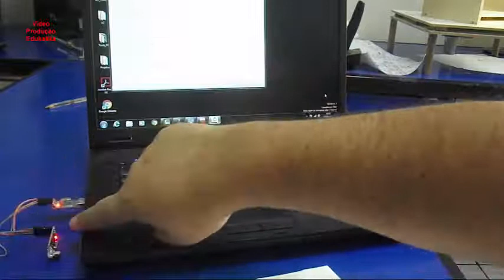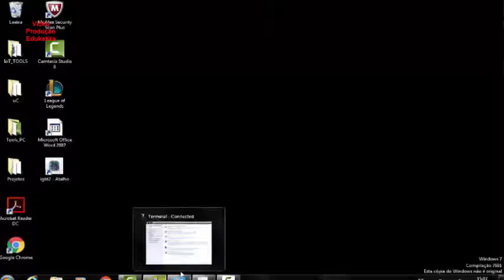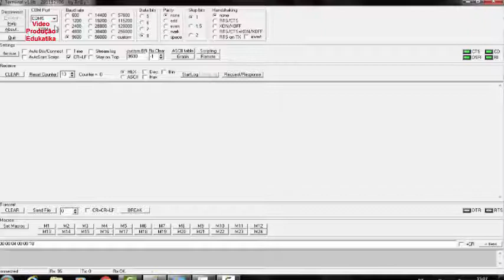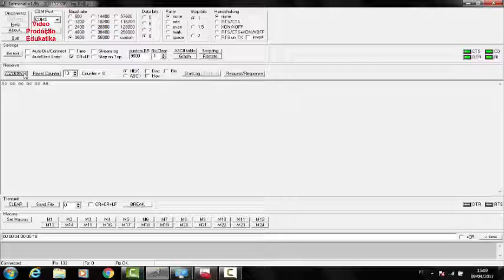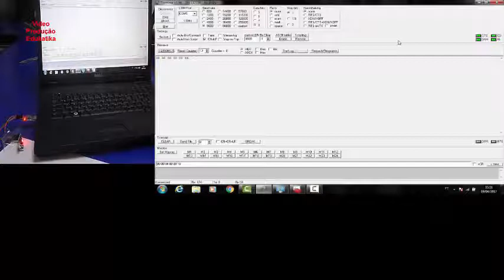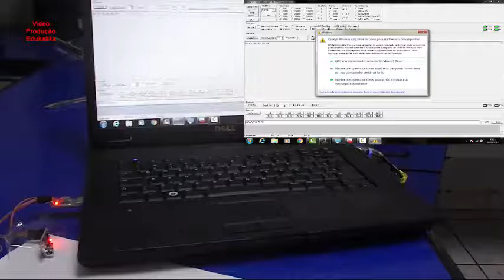Modulo de Infra Vermelho U3107 - Parte1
Vídeos sobre modulo de infra vermelho com comunicação serial RS232